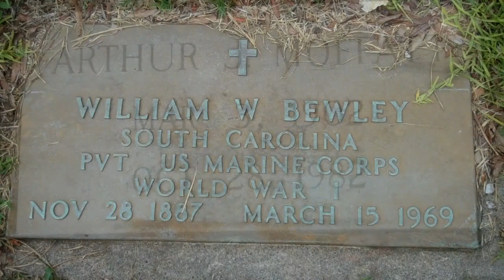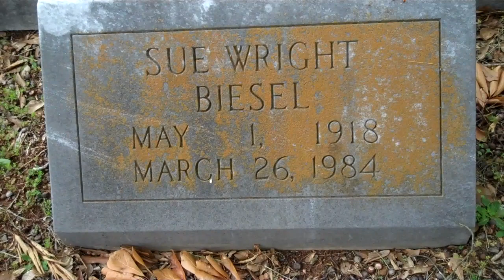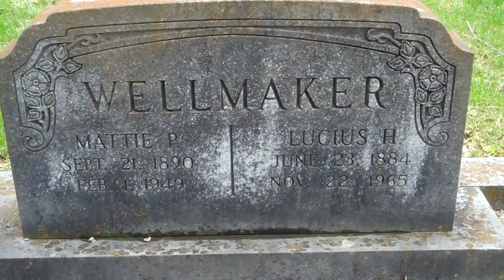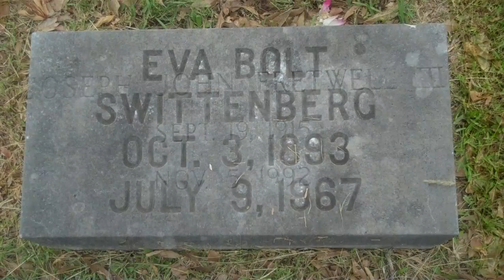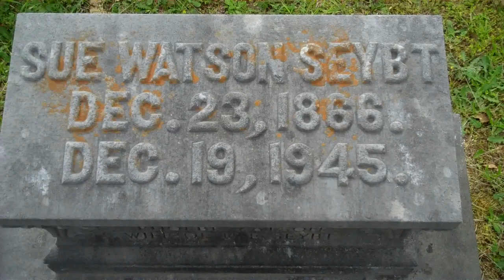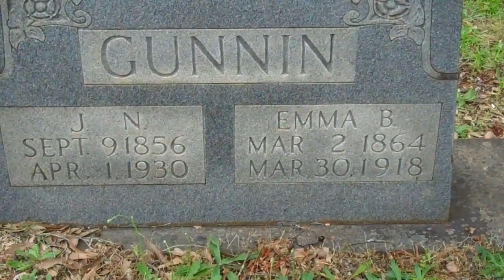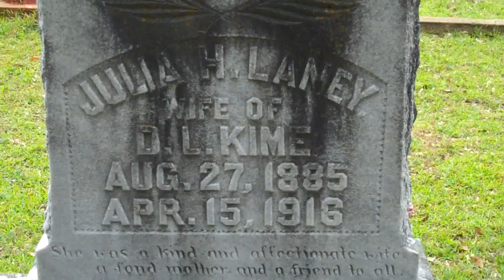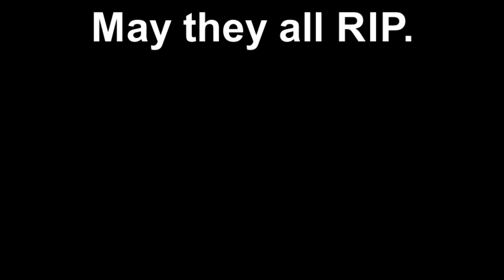Silverbrook Cemetery White Street Anderson,SC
Silverbrook Cemetery.Last names that I have never heard of in my lifetime.